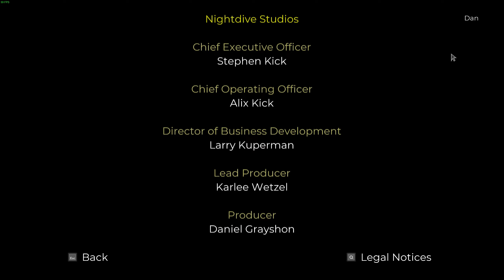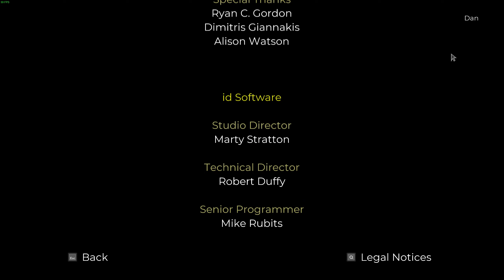Quake 2 Remastered - Full Game - The End!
Final part of Quake 2 Remastered! The Makron eats my bullets and I discover an Easter Egg i never knew existed!